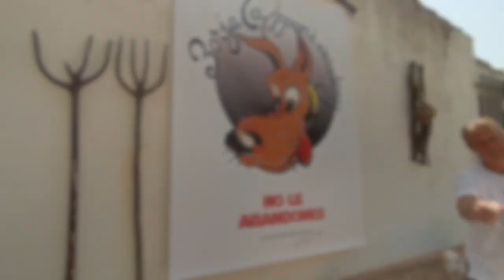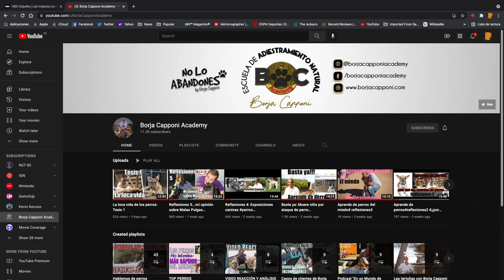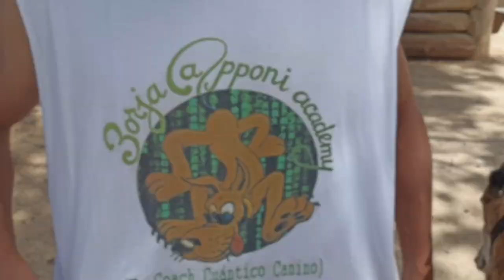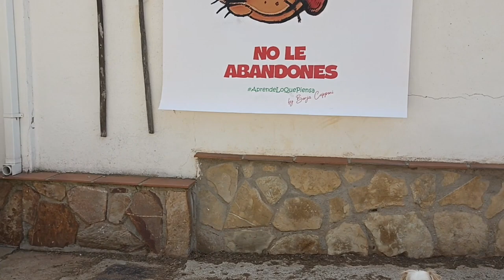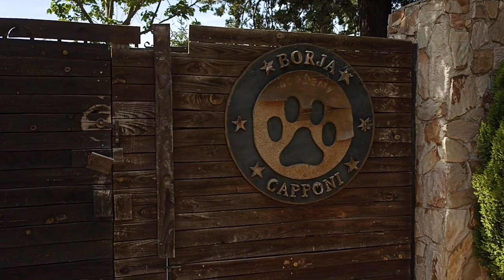Ayudando a Ozzy, el perro misterioso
Socialización de Pastor Aléman de trabajo. Ayudamos a este perro a que desaparezca su miedo al ambiente.